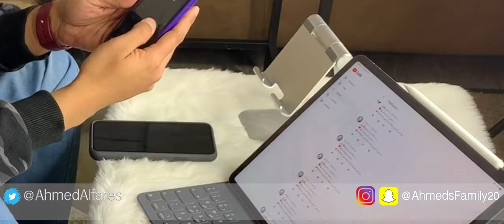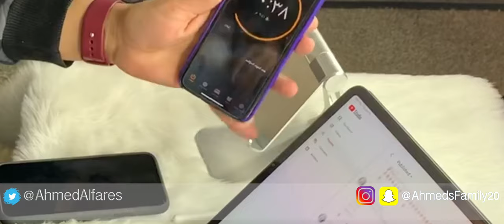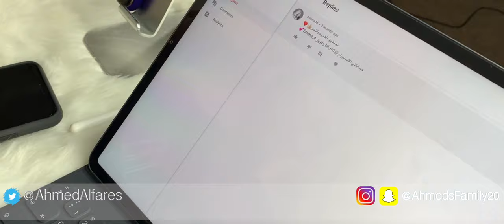السحب على الفائز